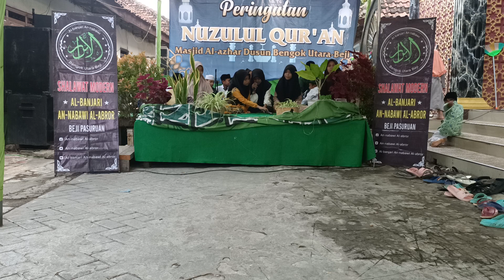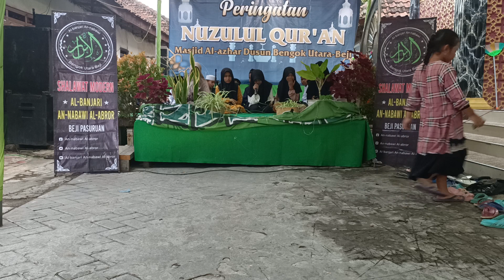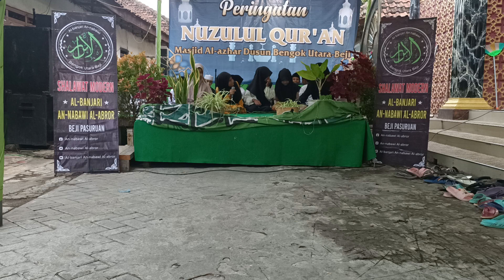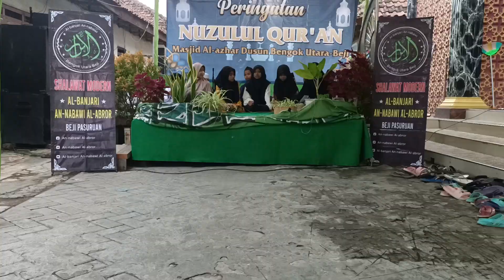AN-NABAWI JR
shalawat modern Al-Banjari An-nabawi Ah-babun Nabi